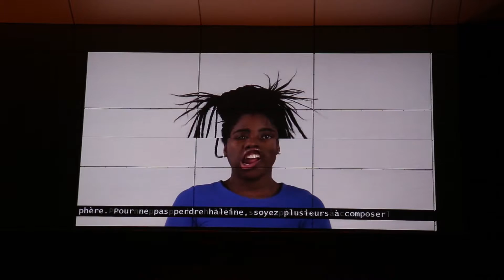Espace [IM] Média 2016: Survol des oeuvres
Sporobole est très fier de présenter la cinquième édition de l’évènement Espace [IM] Média. Cette nouvelle mouture confirme l’intérêt que Sporobole porte pour les interventions artistiques médiatiques et numériques dans l’espace public. La majorité des œuvres et des installations présentées dans le cadre de cette édition ont été conçues et produites pour des espaces urbains particuliers et y seront présentées en continu pendant toute la durée de l’évènement. C’est ainsi que le public sera invité à visiter des lieux phares du centre-ville de Sherbrooke comme les gorges de la rivière Magog, la promenade du Lac-des-Nations ou la rue Wellington Sud pour y voir des œuvres dialoguant avec l’espace public environnant.

C’est aussi dans ce cadre que Sporobole présentera trois nouvelles œuvres sonores dans son dispositif de projection sonore publique multicanal. Située sur la façade de son bâtiment, la vitrine sonore transportera les nombreux passants dans des espaces sonores immersifs inédits créés dans nos laboratoires par trois artistes de haut calibre.
De plus, nous présentons pour la première fois cette année une œuvre prenant la forme d’une application de réalité augmentée. Les visiteurs seront ainsi invités à télécharger cette application sur leur appareil mobile et à déambuler dans cet univers parallèle au stationnement Webster, infrastructure vétuste et inhospitalière du centre-ville de Sherbrooke. L’évènement propose aussi deux expositions en galerie ainsi qu’un programme vidéo relevé et une soirée de concert-performances.
Par ailleurs, il faut souligner la participation de la Galerie d’art du Centre culturel de l’Université de Sherbrooke qui, grâce à son soutien et à son implication inconditionnelle, nous permet encore une fois de présenter sur le campus une œuvre majeure de la production canadienne contemporaine des arts numériques. L’œuvre en question sera vue par des milliers d’étudiants pendant la rentrée universitaire et deviendra, nous en sommes certains, une attraction qui suscitera beaucoup de discussions et de réactions.
Le retour de cet évènement important n’aurait pas été possible sans la détermination et le travail acharné de notre directrice artistique, Mme Line Dezainde, qui depuis son arrivée dans l’équipe de Sporobole en 2014 ne cesse d’y imprimer sa marque et de pousser l’organisation vers de nouveaux sommets. Il faut aussi souligner le travail acharné de toute l’équipe derrière cet évènement.
Enfin, cet événement ne serait pas possible sans l’indéfectible appui du Conseil des arts et lettres du Québec, du Conseil des arts du Canada, de Destination Sherbrooke et de nos partenaires privés, dont Lubie communications interactives, qui rendent cet évènement possible édition après édition.

Bonnes visites.

- Éric Desmarais, directeur général, Sporobole